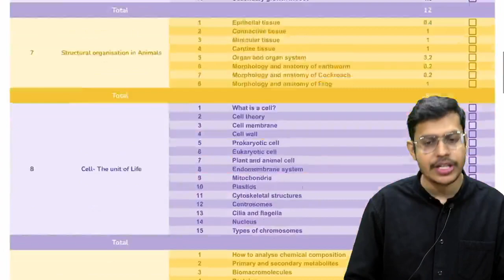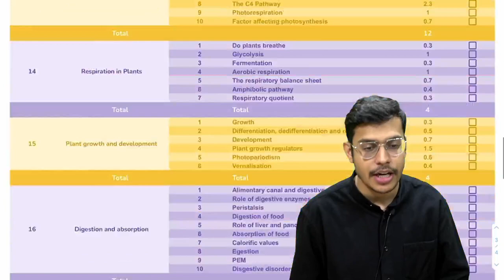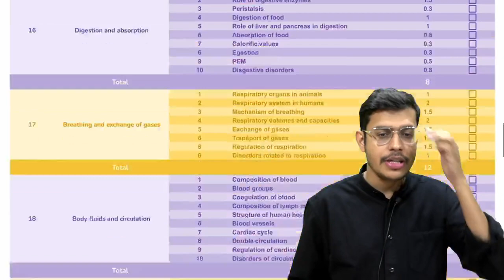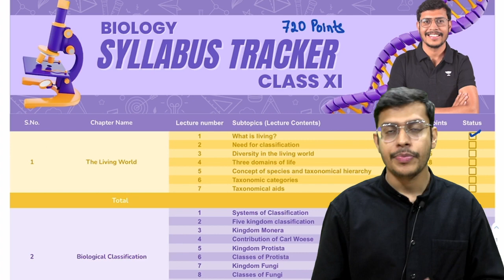NEET 2023 score predicted !!! | Probability Meter With Credit Points | Dr. Anand Mani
Are you aiming to crack the NEET Exam? Here's what you need to know to achieve success.

In this video, Dr. Anand Mani shares a perfect plan for NEET exam. By following this strategy, you'll be on your way to success in no time! Dr. Anand Mani is a highly successful doctor who has cracked the NEET exam many times. If you're serious about cracking the NEET exam, then you need to watch this video!